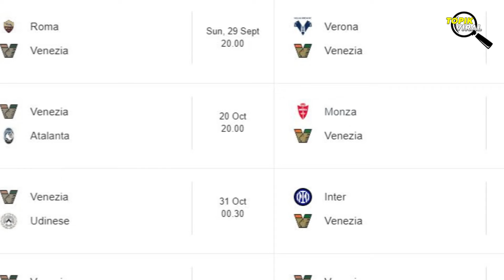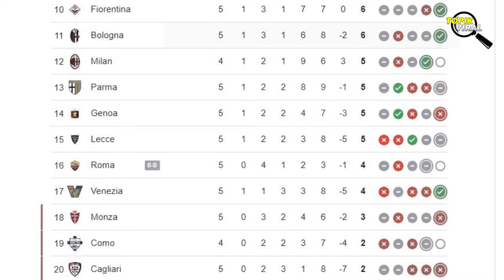BUAT SERIE A ITALIA KAGET! Jay Idzes Lakukan Penyelamatan Heroik di Laga Venezia vs Genoa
Performa Jay Idzes yang turut membawa Venezia menang 2-0 atas Genoa seolah menjadi pembuktian bek Timnas Indonesia itu di pentas Eropa yang membuat media Eropa takjub. Venezia meraih kemenangan pertama pada Serie A musim ini. Setelah dikalahkan Lazio, Torino, dan AC Milan, serta sekali bermain imbang melawan Fiorentina, skuad asuhan Eusebio Di Francesco itu membungkam Genoa. Jay tampil sebagai pemain inti dalam formasi tiga bek bersama Michael Svoboda, dan Antonio Candela. Kinerja pemain yang pernah tergabung dalam akademi PSV Eindhoven itu begitu baik.

timnas indonesia,
live timnas,
timnas indonesia live streaming,
kabar timnas Indonesia,
timnas senior,
piala aff,
hasil timnas indonesia hari ini,
berita timnas indonesia 2023,
hasil timnas indonesia,
live indosiar,
jadwal timnas indonesia,
live RCTI,
timnas U23,
timnas U20,
piala dunia,